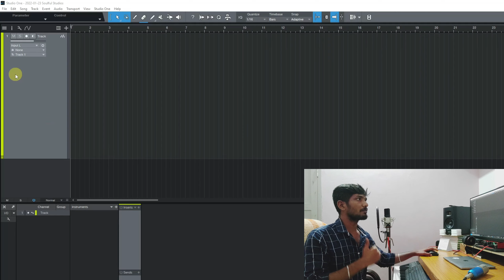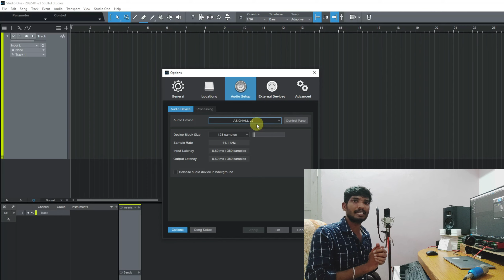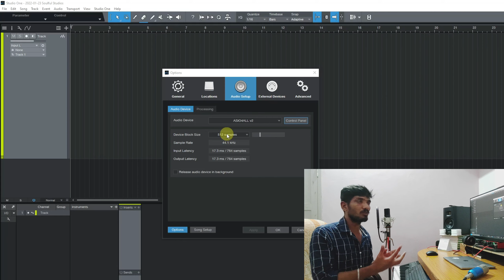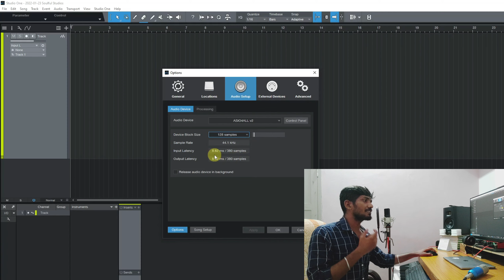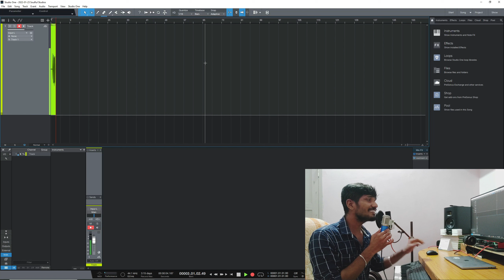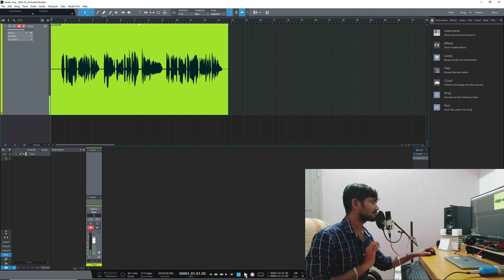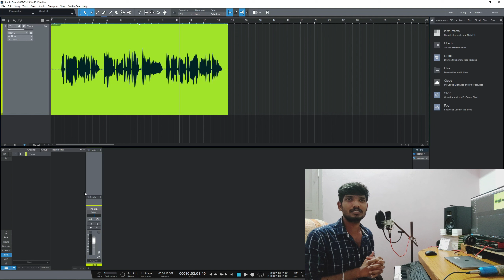How To Connect Condenser Microphone To PC With Sound Card | Recording Audio Without Audio Interface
Welcome you all to Soulful Studios,

In this video, I will explained about how to connect your condenser microphones to your pc/computers and laptops by using sound card. This method was common for all condenser microphones like BM800, WR800, Focusrite microphones, and USB Microphones. I did this connection tutorial in tamil language. It should be very useful for beginners.

I  suggest some videos for music composing and home studio,

Thennarasu Paramasivam.